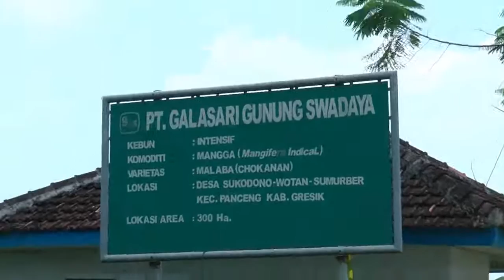DOK HUTAN KRANJI 4